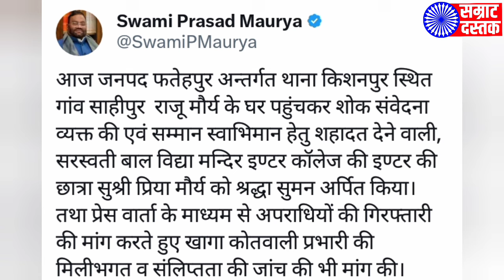Priya Maurya Fathepur News : प्रिया मौर्य के घर पहुंचे स्वामी मौर्य केशव प्रसाद मौर्य भी पहुंचेंगे